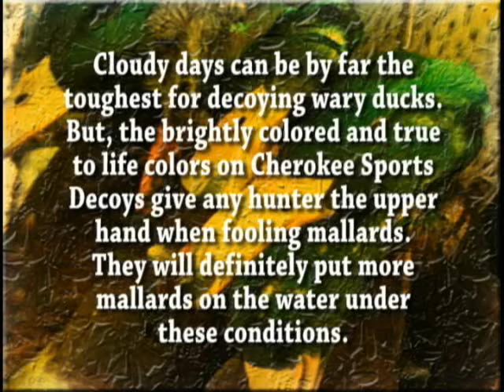Rub My Whistle - Great Dog Work and A Ton of Ducks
Cherokee Sports and Echo Calls - Cold Decemberr mornings were made for duck hunting. This is one of those nasty morning where you've got to work at it to get them birds in the hole. It's all about finesse calling and letting the decoys work for you. The better the decoy the better off you are on days like this and you ain't gonna beat the Featherlite Fusion Series decoy from Cherokee Sports on this sort of morning.